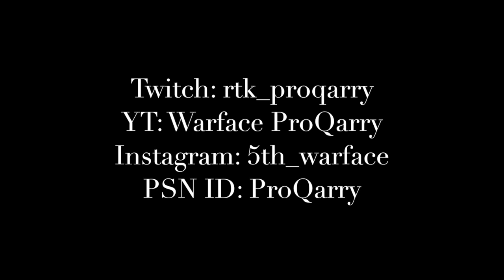Warface PS4 - Random Moments by ProQarry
Im a L2 Spammer